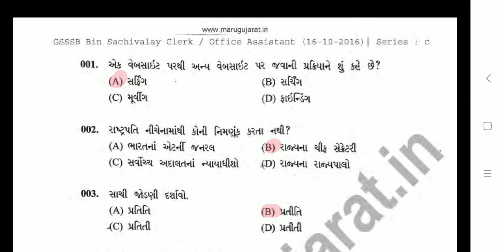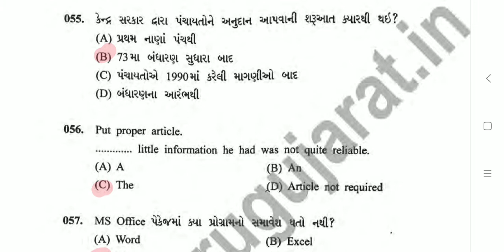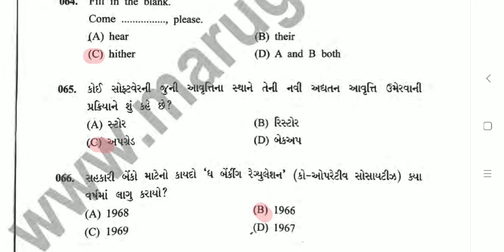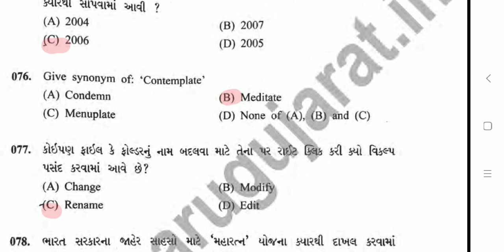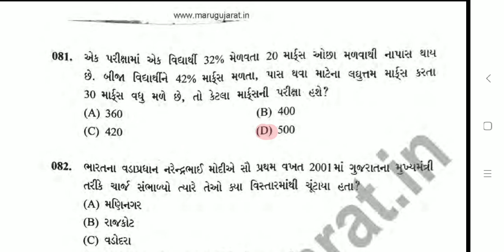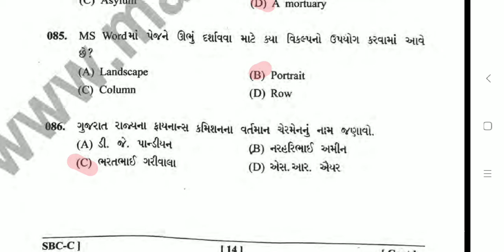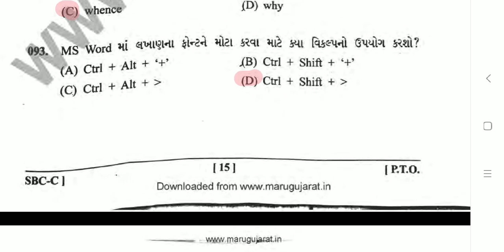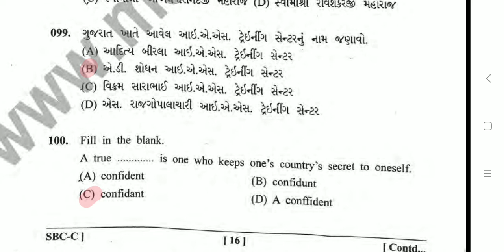Bin sachivalay CLERK & office assistant PART2 50-100 MCQ Paper SOLUTION EXAM HELD ON 16-10-16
Binsachivalay માં લેવામાં આવેલ  CLERK & office assistant ની પરીક્ષા નું પેપર સોલ્યુસન  PART 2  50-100 MCQ Paper SOLUTION EXAM HELD ON 16-10-16
બિનસચિવાલય ક્લાર્ક  ના બીજા 100-150  MCQ નો વિડિયો મૂકવામાં આવશે .